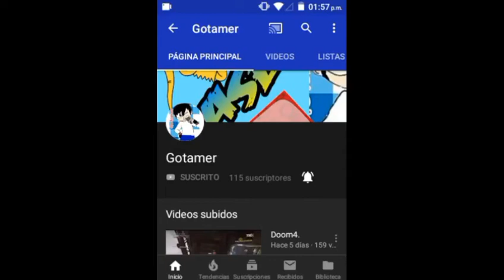PROMO PARA GOTAMER